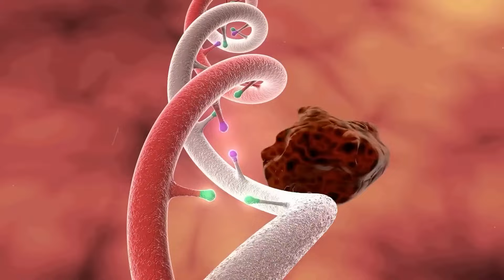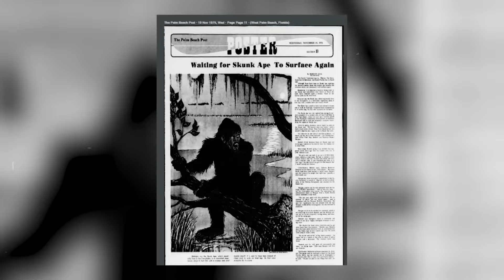Lo Que Captó Una Cámara En Filipinas Conmocionó Al Mundo Entero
Desde un ternero humanoide nacido en un remoto pueblo de Argentina hasta Prani, la enorme pitón de Bohol, estos son los mejores momentos en los que las cosas captadas por la cámara conmocionaron al mundo entero.